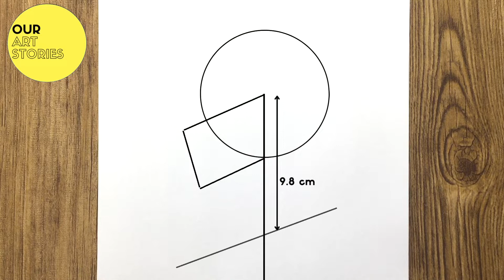How to DRAW A GIRL SIDE FACE | Easy Pencil Drawing Beginners| Step by Step Left Side Face Drawing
This is a step by step video about how to draw a girl side face. We have tried to show you the drawing in a easy way so that it can be done by anyone. Hope you like the video..
Pencil Drawing of a Face of a Girl
Pencil Drawing of Side Face of a Girl
Credits:

Cheers !!!

Love,
@Our Art Stories

Step by Step Drawing of a girl side face
How to Draw Face of A Girl